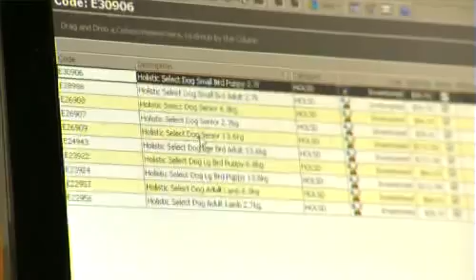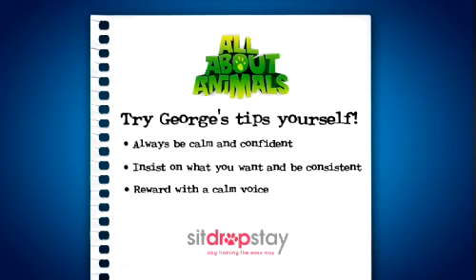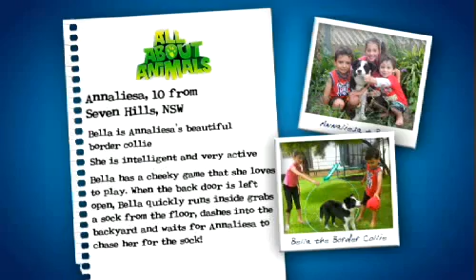All About Animals TV show: Season 03, Episode 04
In episode 4 Jake and Olivia learn all about the Australian native Dingos then they get to see how an online pet product store operates behind the scenes. Then they learn all about shearing sheep and the techniques involved. After that, there's a visit to find out more about SA Dog Rescue and the great work they do before Olivia meets EFA young rider, Jayden Brown who tells us all about his dressage career and what's in store for him in the future.